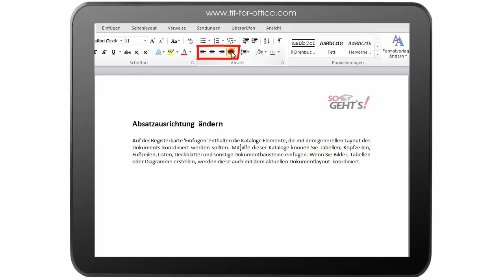Word 2010 Basics: Absatzausrichtung ändern